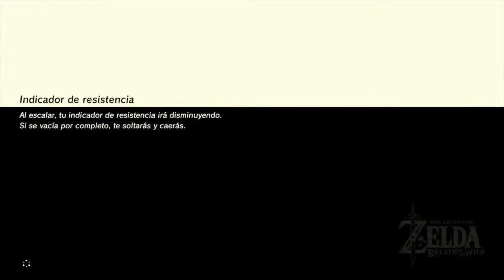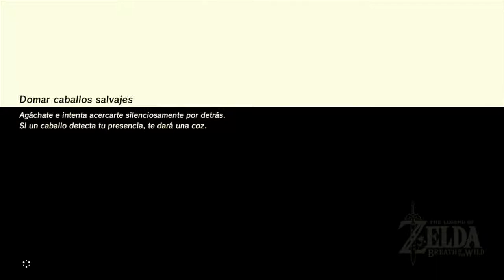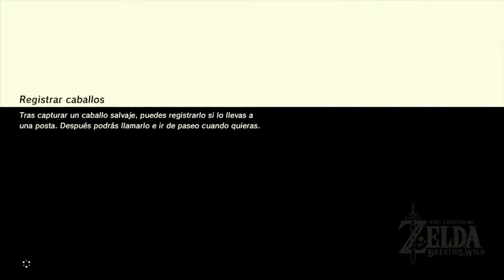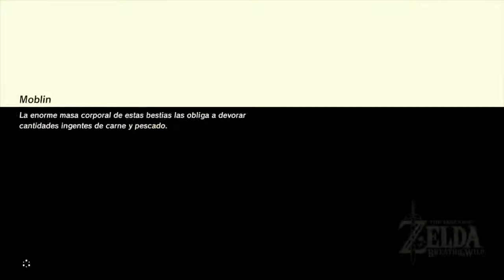The Legend of Zelda Breath of the Wild - #26 - Recuerdos